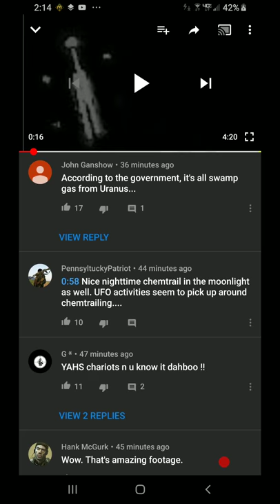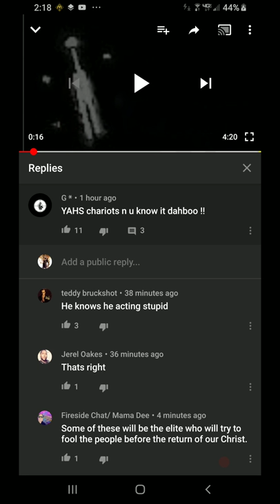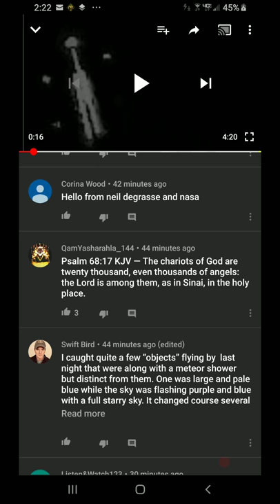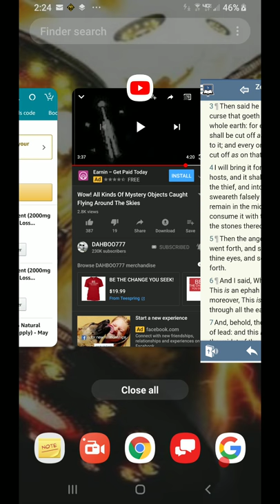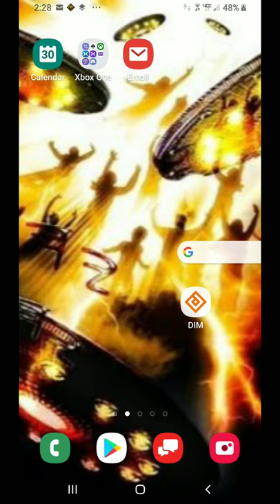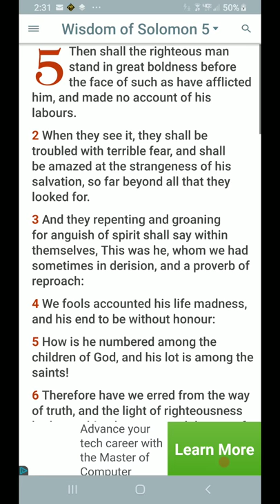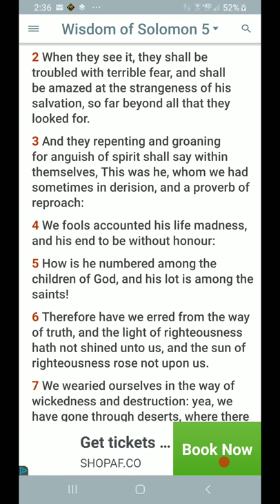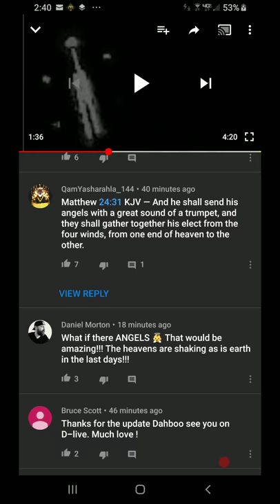RE: Wow! All Kinds Of Mystery Objects Caught Flying Around The Skies